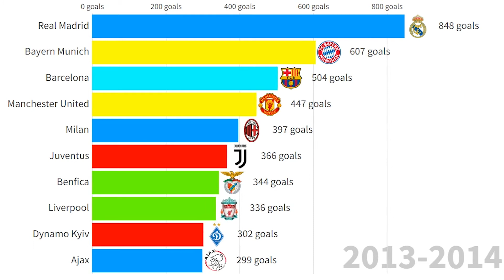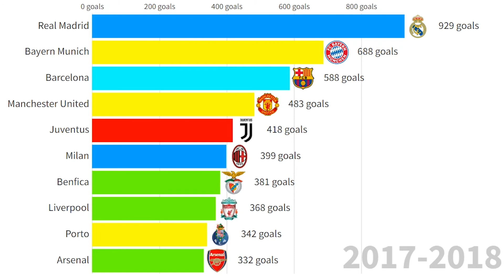Top 10 Football Clubs with Most Goals Scored in UEFA Champions League (2000 - 2022)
This Visualization shows top 10 Football Clubs with most goals scored in UEFA Champions League History (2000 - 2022). Goals are shown on average for the seasons when Clubs played in UCL.
Football clubs in this list:
 Real Madrid
 Bayern Munich
 Barcelona
 Manchester United
 Juventus
 Milan
 Liverpool
 Porto
 Benfica
 Ajax
 Arsenal
 Celtic
 Chelsea
 Atlético Madrid